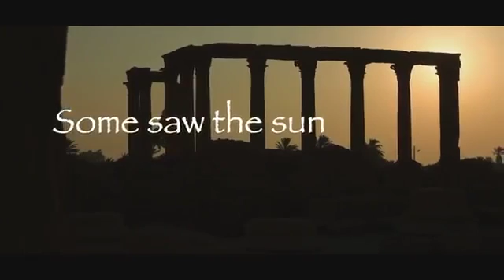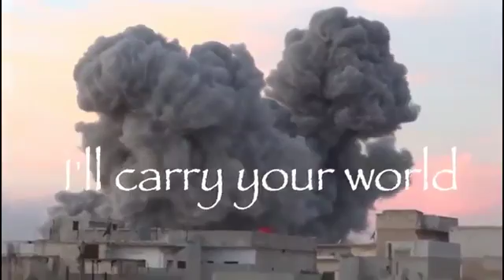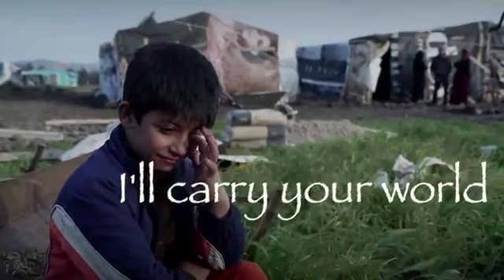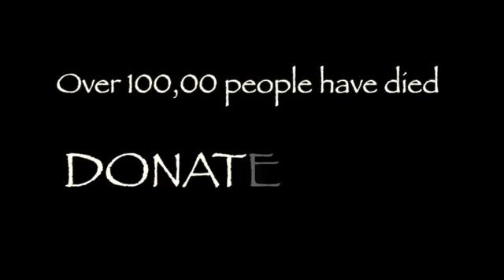Coldplay Atlas lyrics HD YouTube 360p